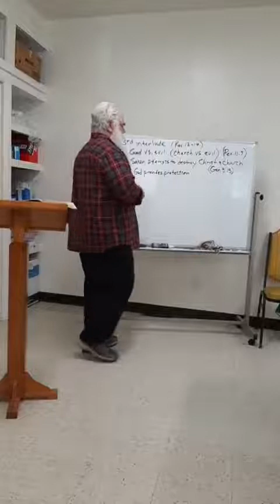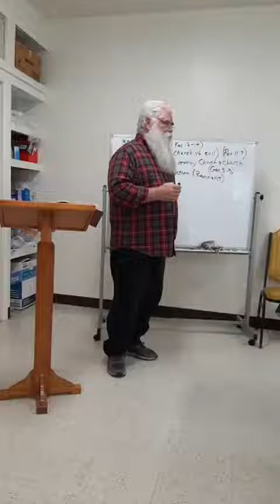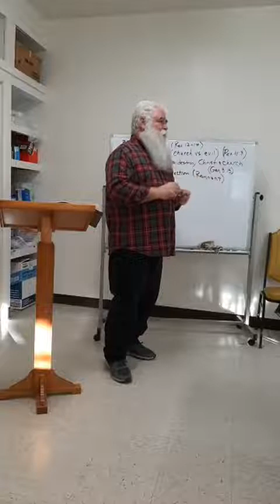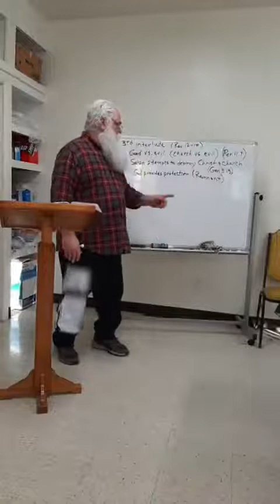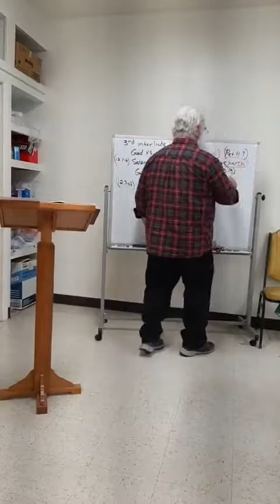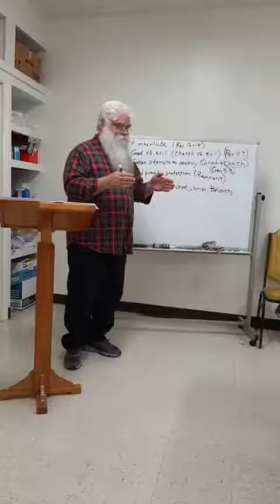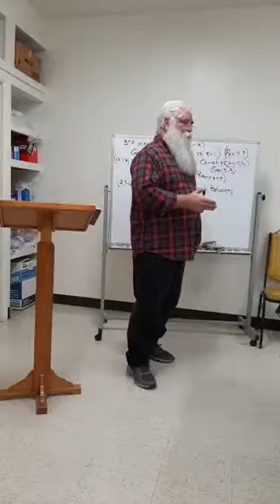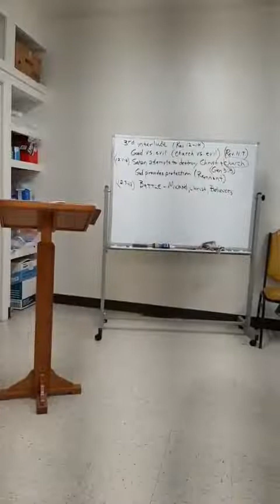Mar 20 2022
Cumberland Community Church - 12900 Bedford Road NE, Cumberland MD 21502

Bible Study Series: De-bunking Doomsday Myths

Meeting you where you are...Helping you find your potential in Christ.
We invite you to join us on Sunday mornings at 10:00am EST.

CCLI: 2462028
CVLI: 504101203